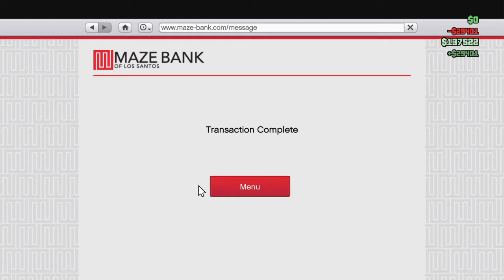Grand Theft Auto V_20150624215639